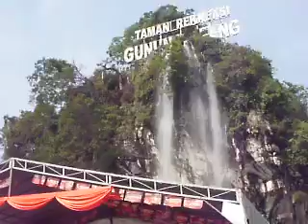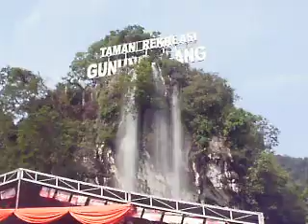show at gunung lang, ipoh- march 2011